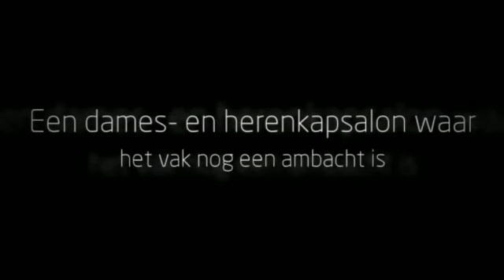Barbershop Beiroet Lochem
Barbershop Beiroet in Lochem is een dames- en herenkapsalon waar het vak nog een ambacht is. Voor meer informatie kunt u contact opnemen via 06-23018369, langskomen op De Gloep 73, 7241DT in Lochem of een kijkje nemen op bovenstaande link.